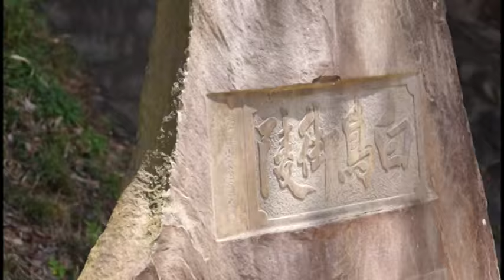ドキュメンタリー映画「熱田物語 神話から心和（しんわ）へ」（ダイジェスト版）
1900年の歴史を誇る熱田神宮を中心に、門前町・宿場町・湊町として繁栄してきた熱田。しかし、まちの姿は大きく変わり、その独自の歴史は忘れられつつあります。
今回の映画「熱田物語　神話から心和（しんわ）へ」では、熱田の歴史や新たな取り組みを、ゆかりの方々へのインタビューにより映像にまとめ、熱田の魅力を後世へわかりやすく伝えます。
・本編（42分）は市立図書館での貸し出しDVDをご覧ください。
‹2015年10月制作　熱田区まちづくり推進室›